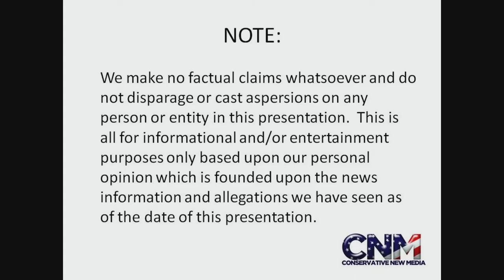Lions Running Around and Vocalizing to Each Other - in 1080P HD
Check out these lions running around and vocalizing to each other.  I am not sure if there was some kind of disagreement in the group or not, but this was interesting to see.

John D. Villarreal checked out these amazing lions at Lion Country Safari in Florida.